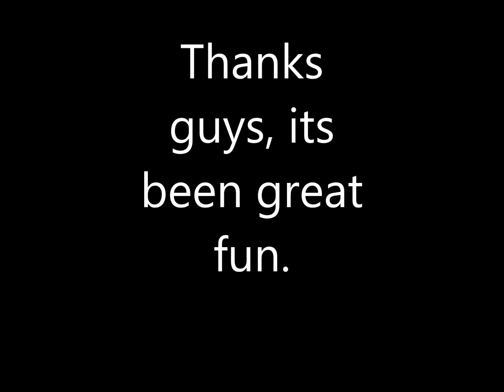18 Month collage of fish pictures. Jacksonville, FL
It's what I love to do.